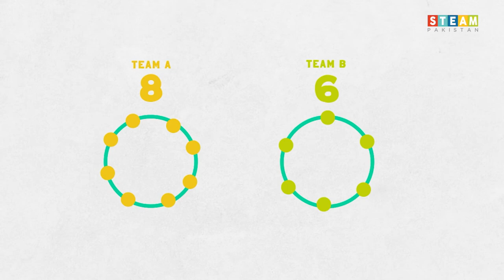Atomic Structure - Chemistry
STEAM Pakistan